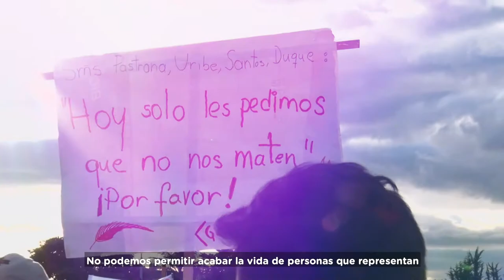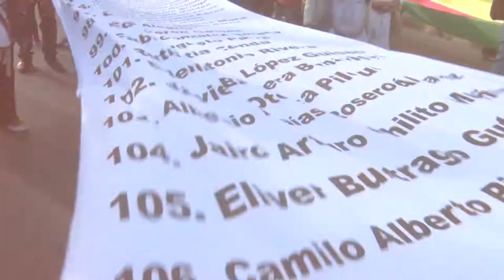Marcha por los líderes y las lideresas sociales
Marcha por los líderes y lideresas sociales que están en riesgo y por quienes ya no nos acompañan.